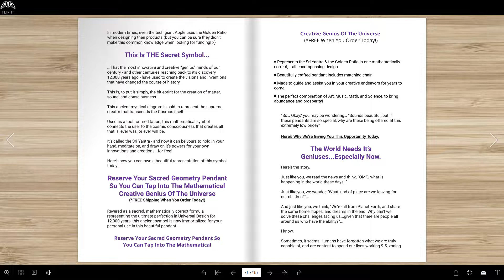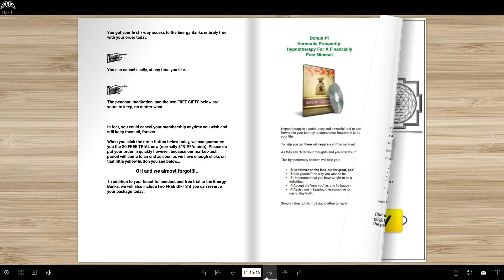Sacred Geometry Pendant by Liz & Ric Thompson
Sacred Geometry Pendant by Liz & Ric Thompson. ✔ Get ready to supercharge your creativity and manifestation powers with this cool product. Flip It, Read It, Get It & Enjoy It: